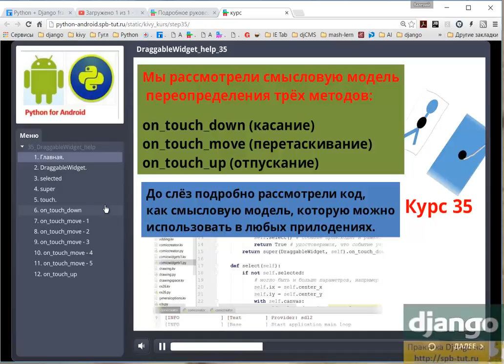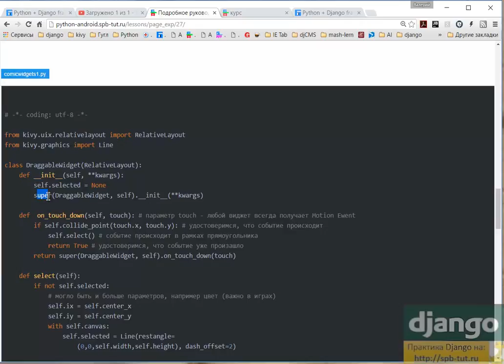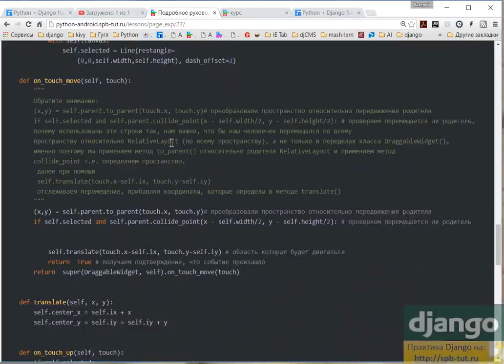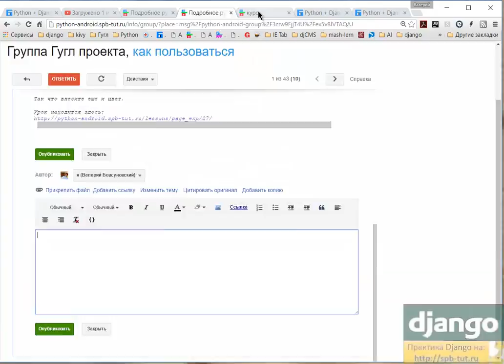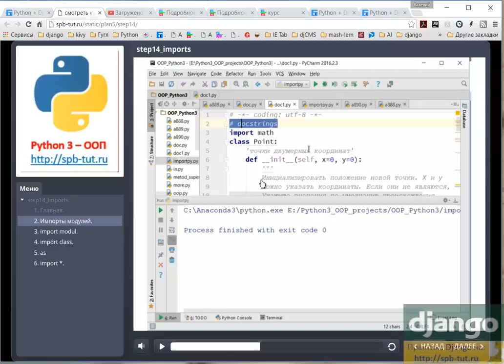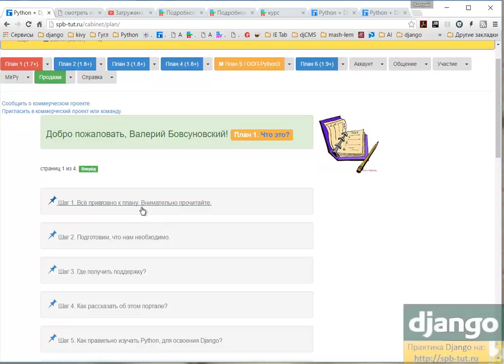Уроки Python Django. Как правильно смотреть видео курсы и разъяснение по группе гугл?